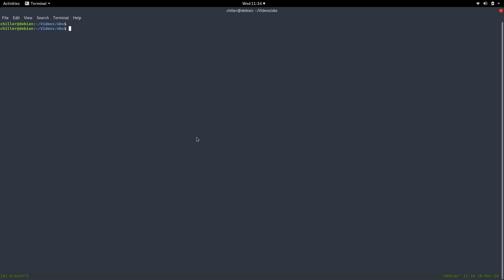Minecraft Anarchy #069 - Programming in Rust 01: Warmup